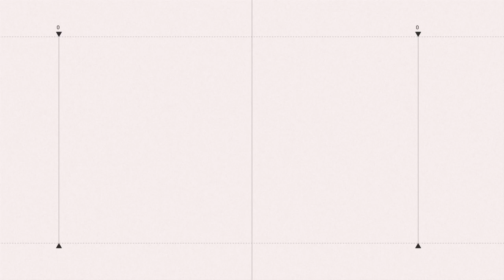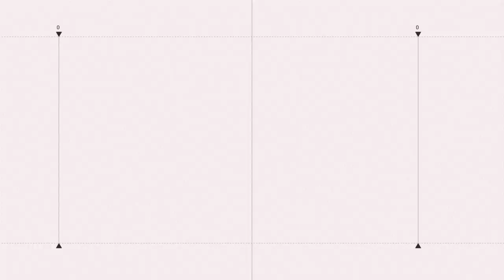NOTICIAS 5 DE ABRIL DE 2022